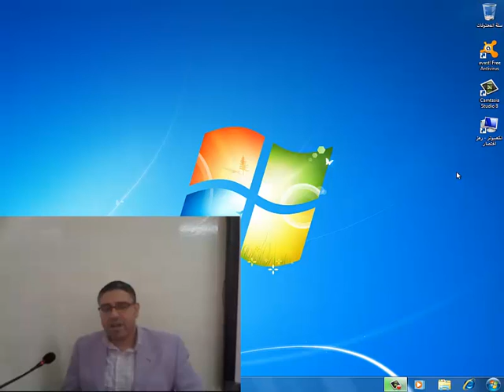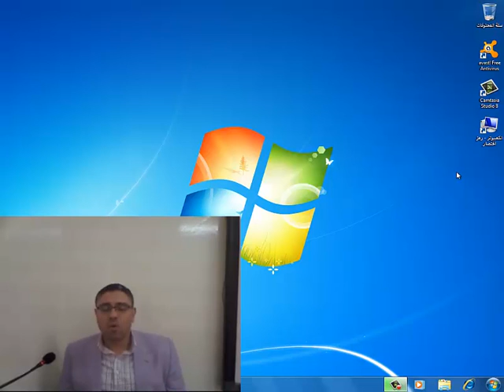المحاضرة الثالثة عشرة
جامعة تبوك
عمادة التعلم الإلكتروني والتعليم عن بُـعد
القناة التعليمية
كلية إدارة الأعمال
مقرر الإعلان والعلاقات العامة MKT 355
الدكتور أحمد عبد القادر